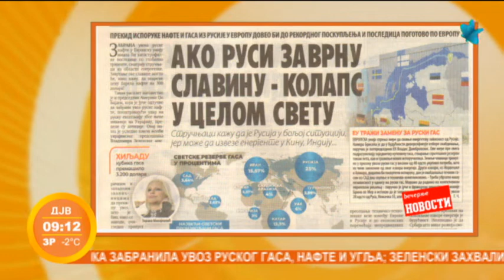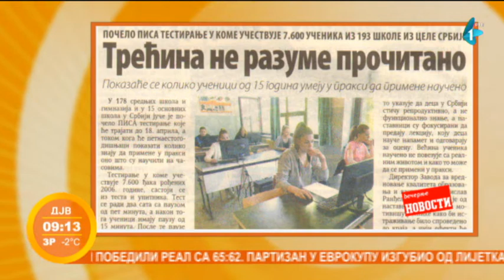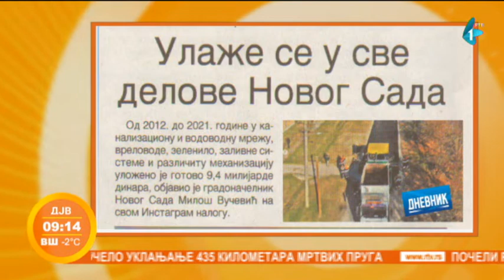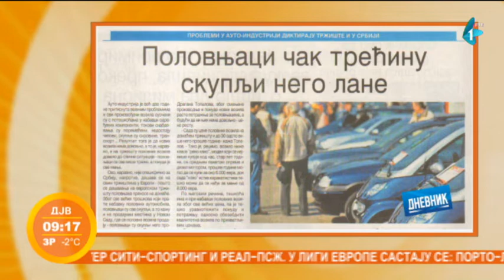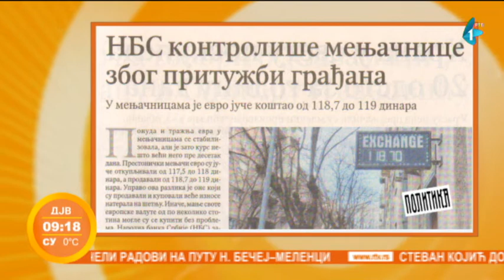Prelistavanje štampe | 09.03.2022.